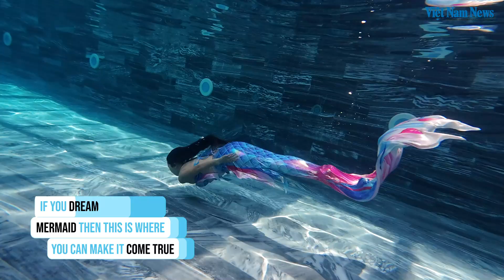Dive into mermaiding | Lặn tiên cá khám phá Thế giới dưới nước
Mermaiding, the practice of wearing and swimming in a costume mermaid tail, is taking water enthusiasts and dreamers by storm. Let’s dive into this fantasy world to uncover the art of transforming into a mermaid!